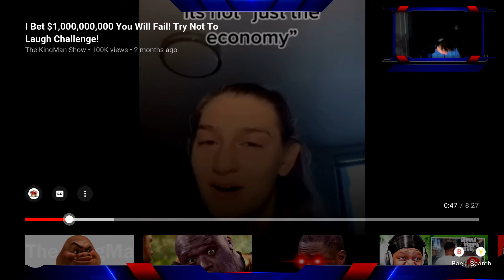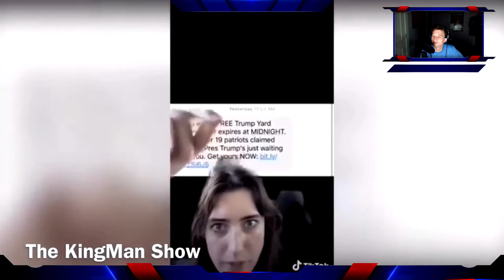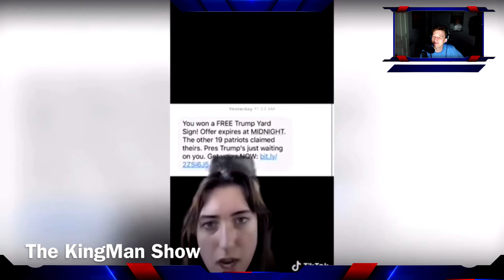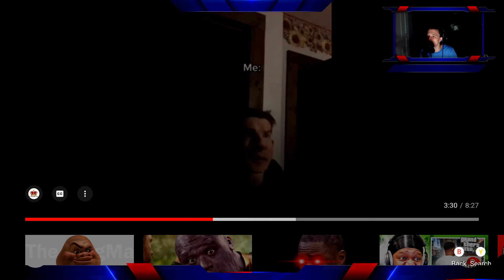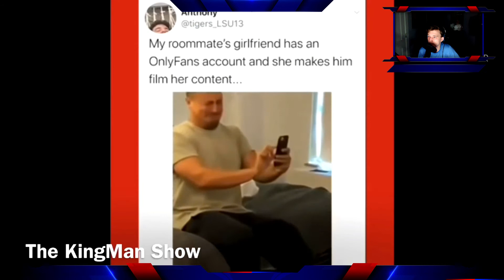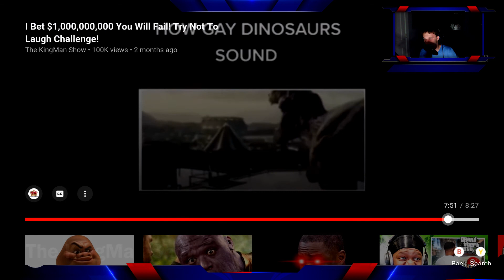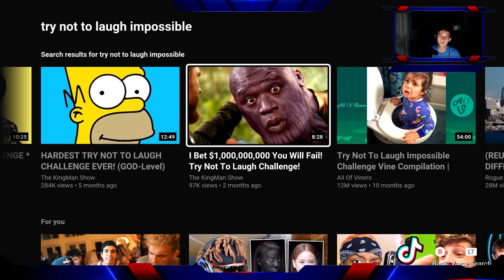"Can I do it" Try not to Laugh Challenge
What is going on everyone, today I am doing a try not to laugh challenge.